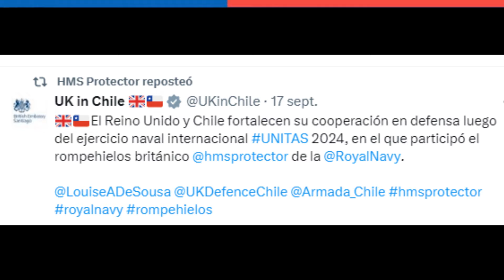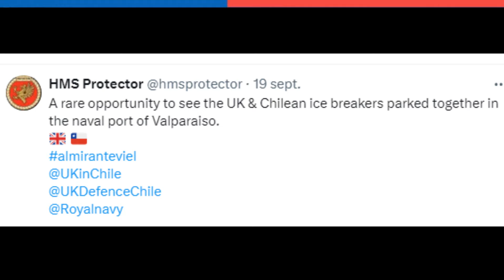Asmar REPARA Rompehielos HMS Protector Royal Navy 🇨🇱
Comunidad, el rompehielos HMS Protector (A-173) de la Royal Navy llegó a la planta industrial Talcahuano de Astilleros y Maestranzas de la Armada (Asmar) para realizar una revisión general antes de iniciar una nueva misión en la Antártida. El buque atracó en el puerto de Valparaíso, después de completar una misión de dos meses en el Ártico canadiense, con el objetivo de participar en el ejercicio naval internacional Unitas Chile 2024. Durante su estancia en Valparaíso, el HMS Protector (A-173) coincidió con el nuevo rompehielos AGB-46 Almirante Viel de la Armada de Chile, que llegó a la ciudad el 16 de septiembre en su primer viaje para realizar pruebas de sistemas y entrenamiento de su tripulación. Tras concluir su participación en Unitas Chile 2024 y llevar a cabo varias actividades protocolares en Valparaíso, el buque de la Royal Navy partió el 23 de septiembre hacia Asmar Talcahuano. Durante su estancia en Talcahuano, la tripulación del HMS Protector participó en una ceremonia en honor a los cruceros HMS Good Hope y HMS Monmouth participes de la batalla naval de Coronel, enfrentamiento perteneciente a Primera Guerra Mundial.